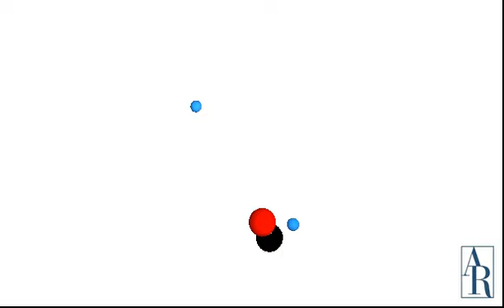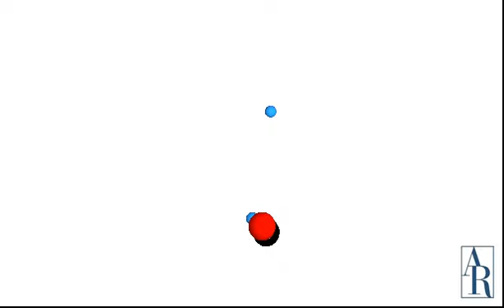Roaming Radicals - Supplemental Video 3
Animation showing another roaming trajectory in H2CO dissociation. This video is part of the supplemental material for a literature review titled "Roaming Radicals" in the Annual Review of Physical Chemistry, Vol. 63.